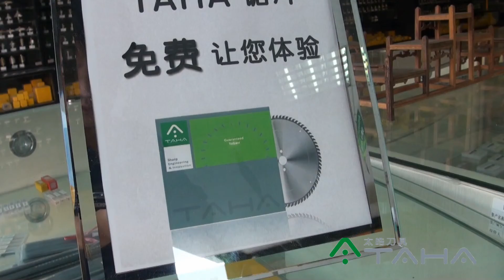Carbide Saw Blade for Plexiglass